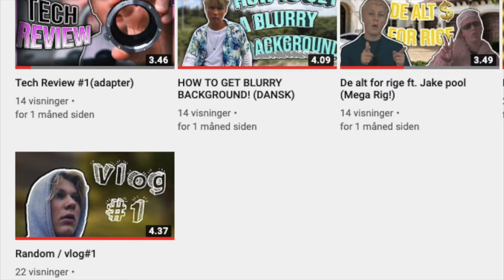ROBERT BURTON 2020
GLÆD JER!!